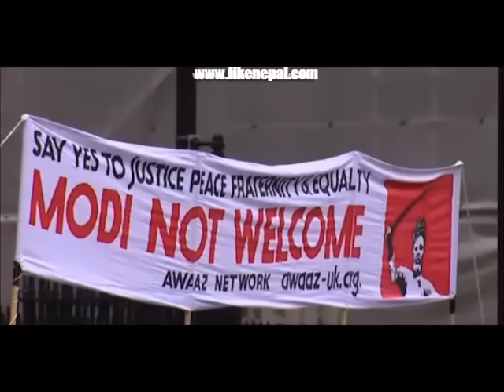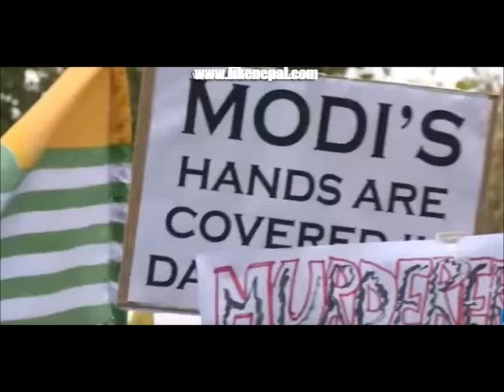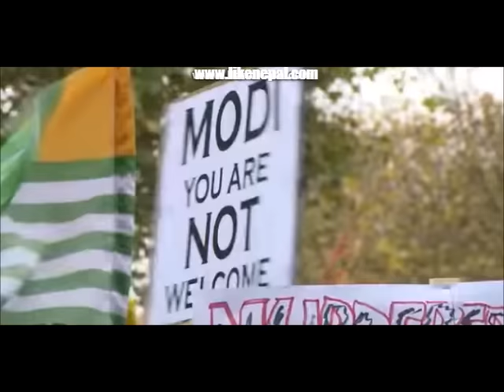Thousands of protest against Narendra Modi visit to UK